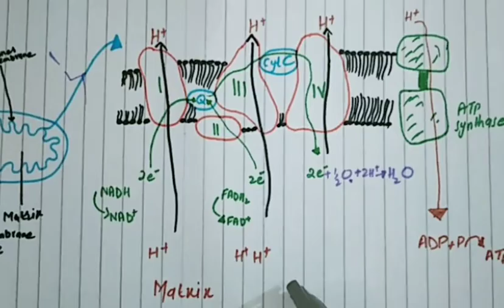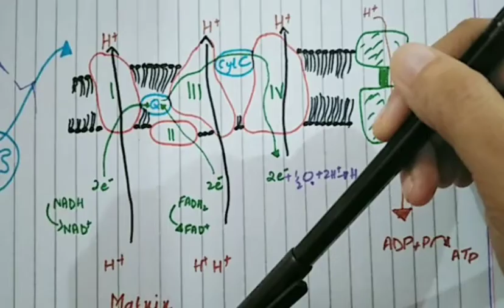Electron transport chain step by step| chemiosmosis| Iqbal learning point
How electron is transported in electron transport chain ,watch the video till the end.
Learn each step in detail.
Electron transport chain happens in inner membrane of mitochondria.
Easy cycle detail for viva and also for written paper.